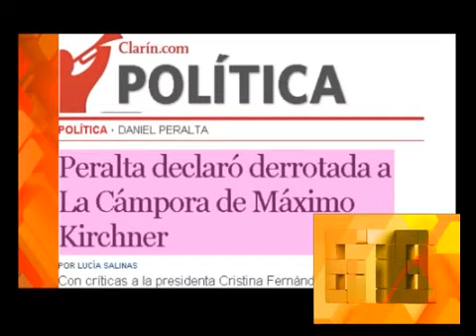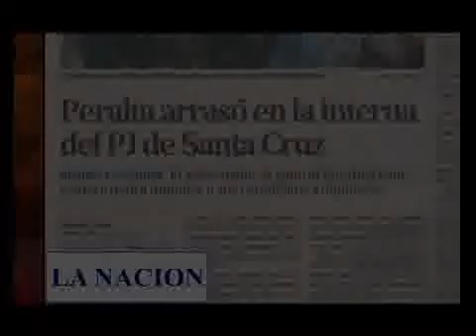678 - LAS MENTIRAS DE LOS MEDIOS OPOSITORES SOBRE LAS INTERNAS SANTACRUCEÑAS 02-04-13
678 - INFORMES: LAS MENTIRAS DE LOS MEDIOS OPOSITORES SOBRE LAS INTERNAS SANTACRUCEÑAS 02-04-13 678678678